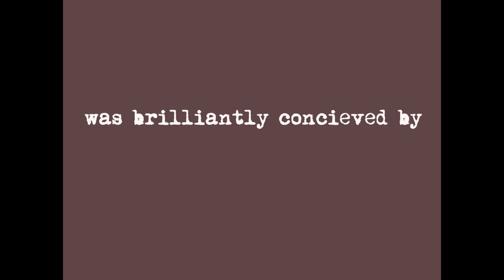Pullet Promenade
An afternoon dance goes slightly awry.